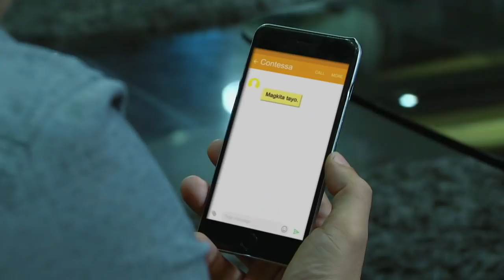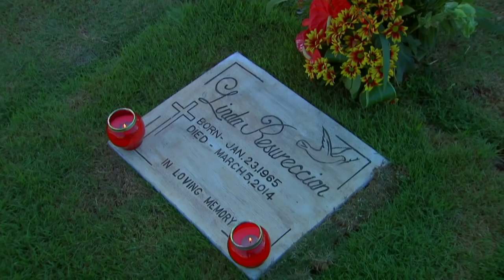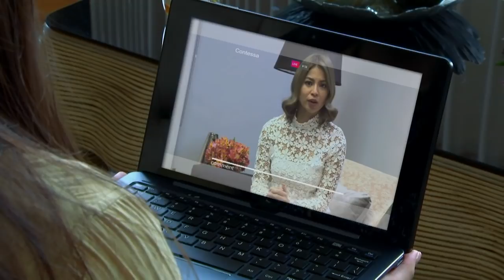Contessa: Full Episode 92